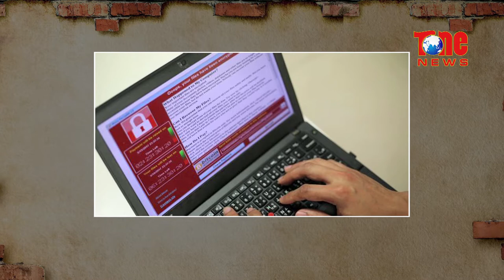Anti wanna cry virus developed in Hyderabad !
Anti wanna cry virus Software developed in Hyderabad !, Watch this Video to Know More